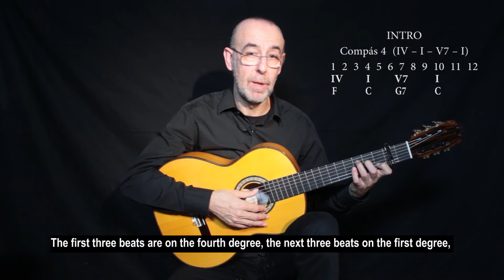Oscar Herrero - I. Calle San Francisco (Alegrías) Clase 1/4 Tutorial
REY DE REYES - Homenaje a Paco de Lucía

Esta obra se compone de tres piezas:
I. Calle San Francisco (Alegrías)
II. Ilustración 17 (Soleá)
III. Compás final (Rumba)

Como un capricho del destino, además de ser tu nombre, es el nombre de la calle de Algeciras donde naciste, Calle San Francisco. Aquí he querido plasmar el toque más gaditano, las alegrías, imaginando que, en la época, lo escucharías desde niño e inconscientemente lo irías asimilando y te iría calando casi sin darte cuenta. Por eso esta alegría está compuesta a partir de falsetas tradicionales, las que todos guardamos en nuestra memoria, pero he tratado de incorporar en cada una de ellas mi aportación personal.

Like a whim of destiny, in addition to being your name, it is the name of the street in Algeciras where you were born: Calle San Francisco.  Here I wanted to give expression to the type of flamenco song most associated with Cádiz, the alegrías, imagining that you listened to it as a small child and unconsciously assimilated it and absorbed it almost without realizing it. For that reason, this alegría is based on traditional falsetas, those which we all keep in our memory; but I have tried to incorporate in each of them my own contribution.